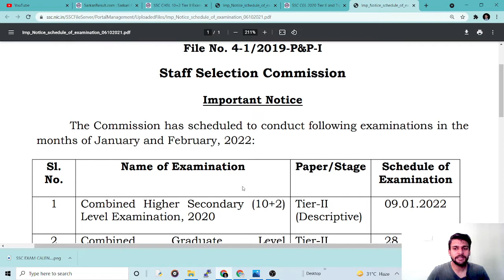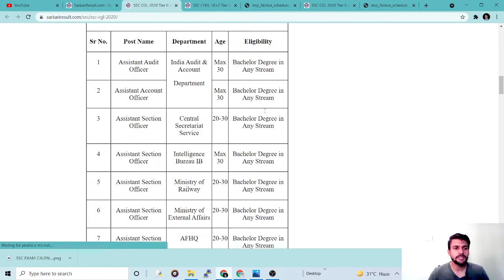SSC EXAM Calender Released I SSC-CGL I SSC - CHSL I एग्जाम का केलेंडर हुआ जारी I Acharya G